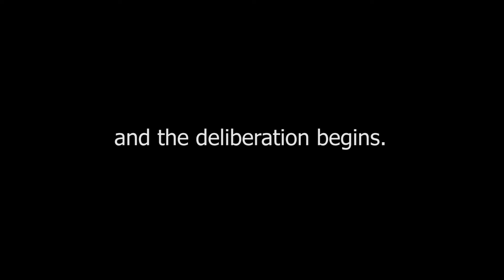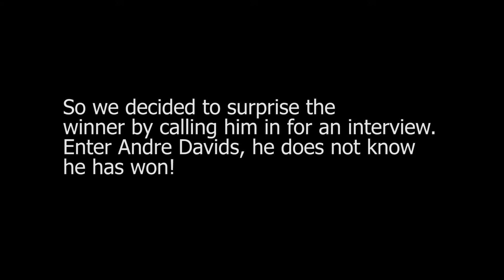The Capture Guru, Logo Competition Winner announcement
Did you enter The Capture Guru, Logo Design Competition, and are dying to find out who wins? Watch this video to find out...